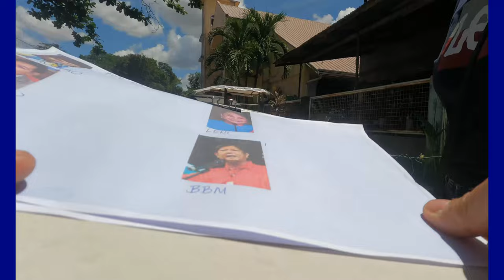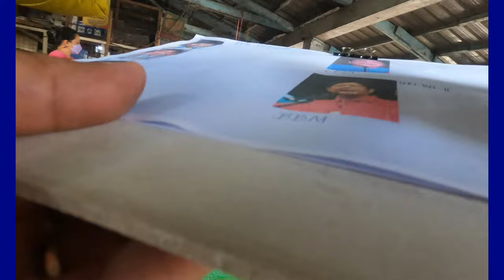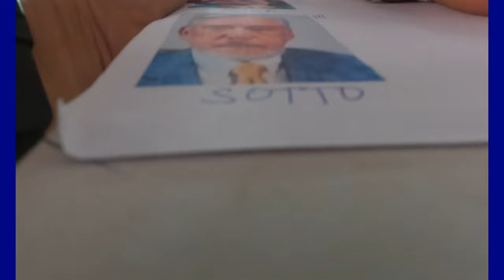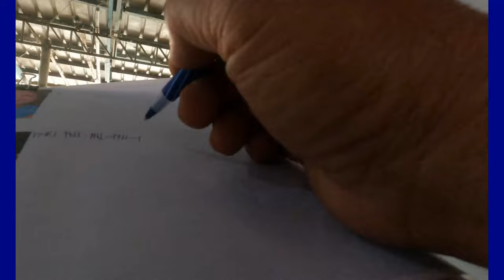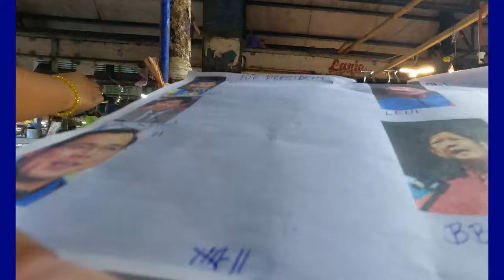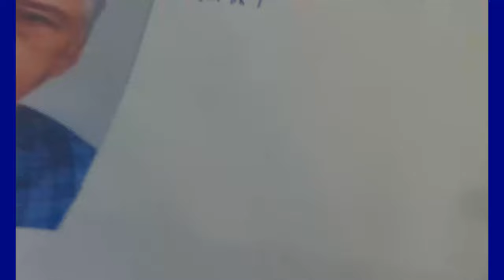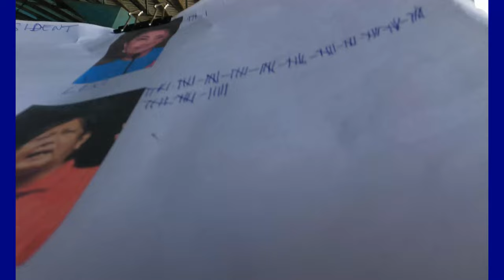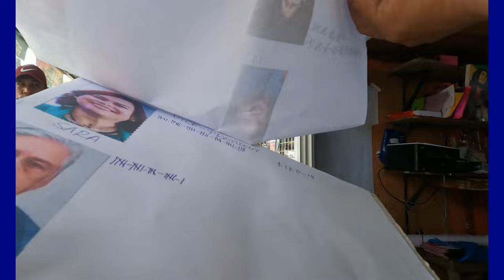PALENGKE SURVEY SAN MARCELINO ZAMBALES I PULSO NG BAYAN